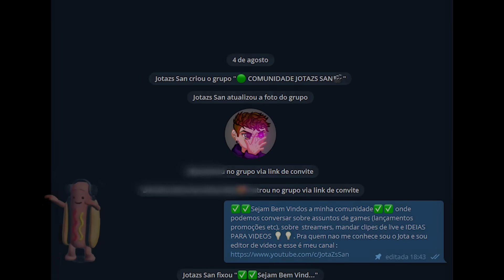REAÇÃO DOS STREAMERS NA LUTA QUE IMPRESSIONOU TODOS - THOR VS KRATOS GOD OF WAR RAGNAROK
ENTRE NA MINHA COMUNIDADE DO TELEGRAM PRA INTERAGIR, MANDAR SUGESTÕES DE VIDEOS ETC✅✅✅

Assista também streamers enfrentando o godfrey no elden ring

Lançamento do novo god of war ragnarok, começa com lutas insanas, contra freya, contra o atreus (loki) e a descoberta de que ele pode se transformar em animais, e a tao aguardada luta contra thor filho de odin, aas melhores reações dos streamers nessa luta compilada e editada. Melhores momentos god of war ragnarok.

🔴🔴🔴IMPORTANTE Caso tenha aprticipação neste video e queira remoçao, entre em contato comigo nos comentarios, no instagram, ou solicite email